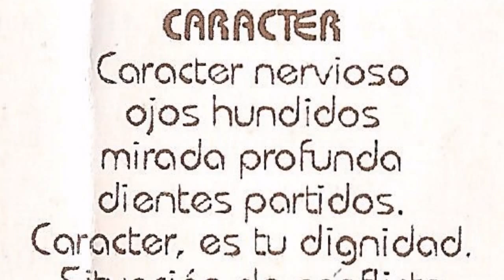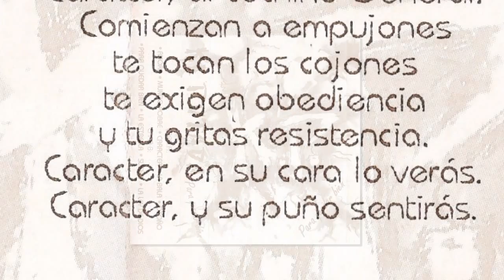KE PUTADA - Caracter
Banda de Lasarte salida de los locales de Buenawista. Grabaron esta "Para quedar bien" su segunda maketa en 1993 en los System Studio de Donostia. El grupo lo formaban Diego (voz), Tati (guitarra), Pedro (bajo) y Kiko (bateria). Eskerrik asko a David Simplemente por pasarme esta maketa.